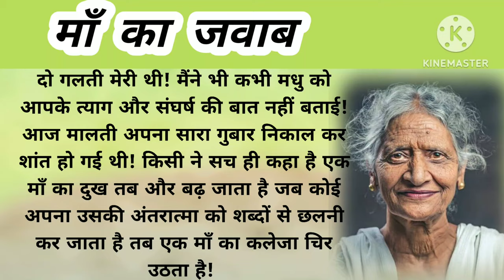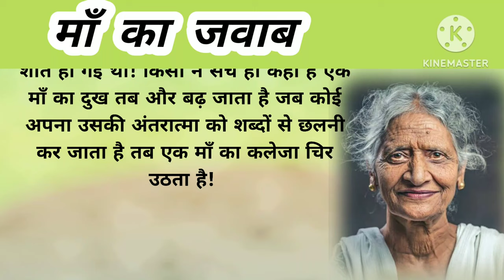माँ का जवाब अपने बेटे बहु को! जब बहू ने कहा बुढी घोड़ी लाल लगाम।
#  newstories2023  # moralstories # kahaniyan

BestHindiStory TopHindiShortStory Inspiring HindiTale DaughtersHindiStory Family Story HindiStoryOnline ShortStoryInHindi HeartwarmingHindiStory LifeBasedHindiStory BeautifulHindiStory HumorousHindiStory LiteraryHindiStory CaptivatingHindiStory HindiStoryCompilation Inspirational HindiTale

बुढी मां
दर्द भरी कहानी
बुढी अम्मा
बुढ़ापा
वृद्ध की पीड़ा
budhapa
budhap ke svasthy ke upaye
finess